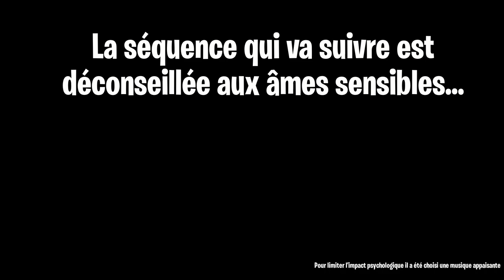[ MINECRAFT HARDCORE ] - ÉPISODE 3 : MAINTENANT QUI CHASSE QUI ?? 😈😈 (L'île dévoile ses mystères)